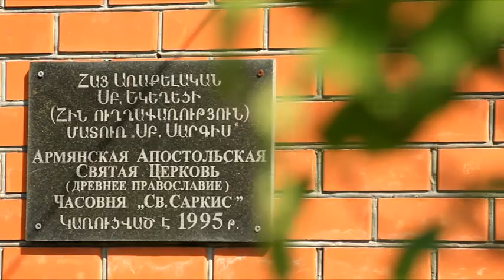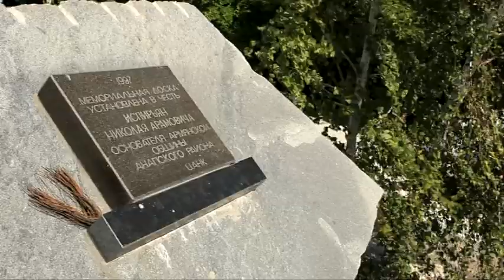Работы по возведению церкви Святого Георгия Победоносца завершатся к концу года